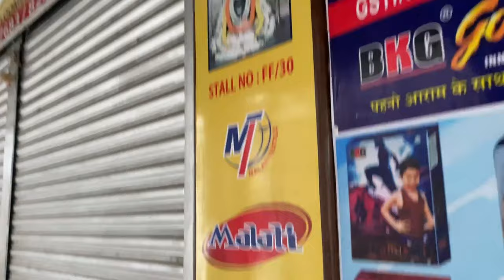MCKV institute of Engineering | UTOPIA Event 2023 Day 1 | @TRAP Band Performing 😍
Experience the electrifying Day 1 of MCKV Institute of Engineering's UTOPIA Event 2023. Dive into a musical journey with the sensational @TRAP Band, captivating the crowd with their mesmerizing tunes. Get ready for an unforgettable night filled with music, energy, and excitement!